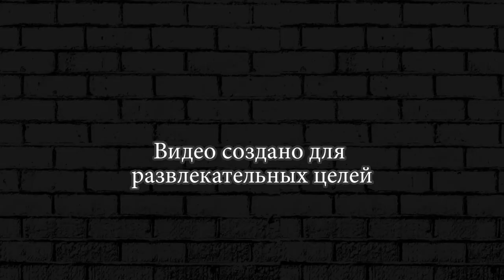БАРЛИ НАБИРАЕТ БАНКИ В БРАВЛ СТАР ► ИСПЫТАНИЕ BRAWL STARS #20